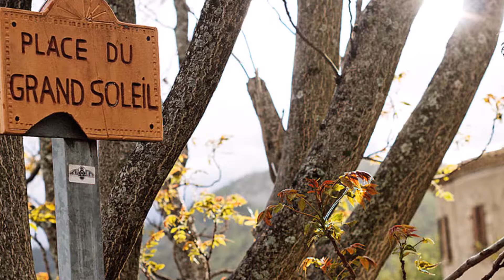Les plus beaux Villages / Montbrun-les-Bains (Drôme)